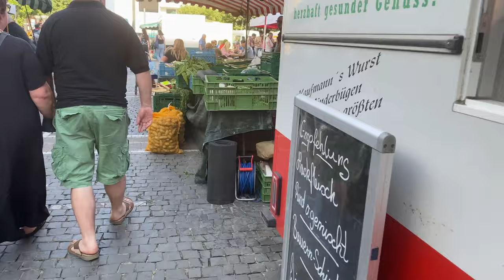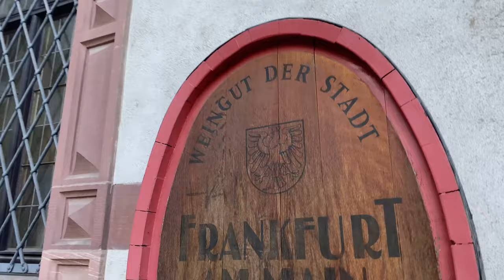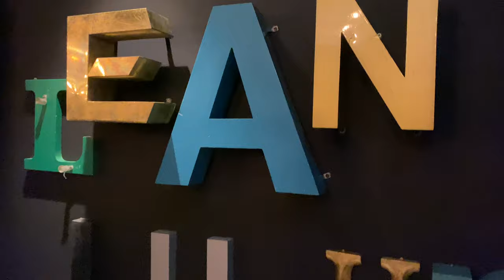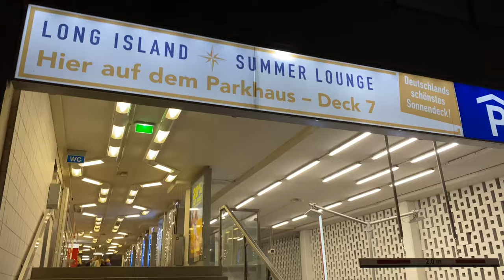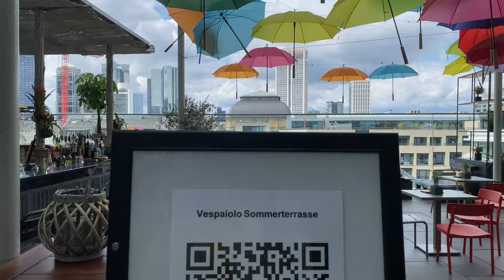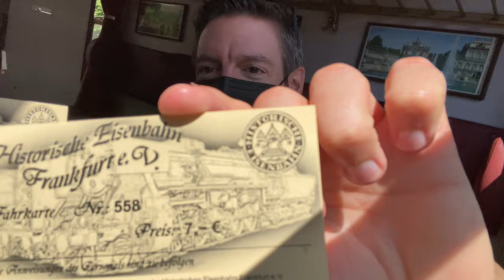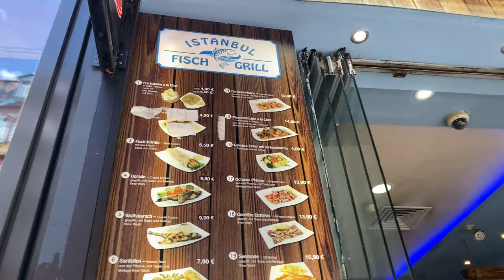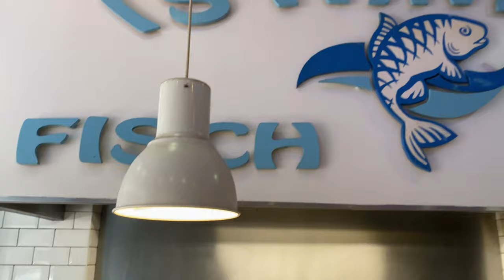FRANKFURT VLOG: WHAT TO SEE AND DO IN FRANKFURT CITY || BEST ACTIVITIES IN FRANKFURT GERMANY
This Video has all the famous sites and best accommodation in Frankfurt, Ruby Hotel!
Willy Brandt Platz, Alte Hauptwache, Holbeinsteg, Eiserner Steg, Römer, European central bank and many more sites and activities.